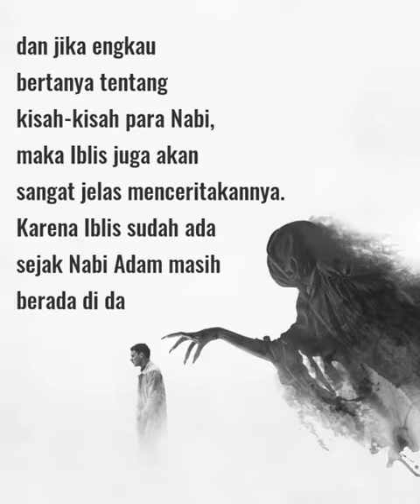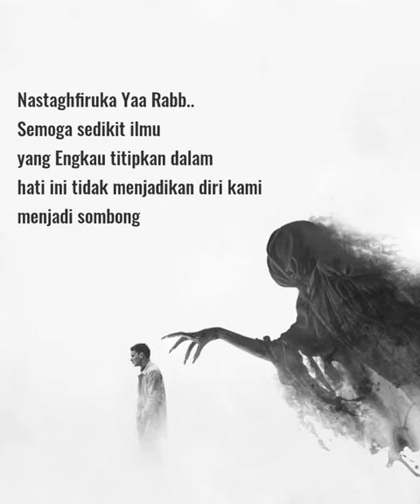IBLIS ITU SANGAT ALIM